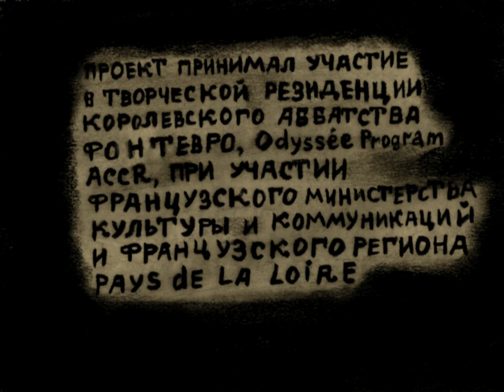«Митина любовь» Светланы Филипповой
Премьера в рамках онлайн-фестиваля  «Высшие формы».